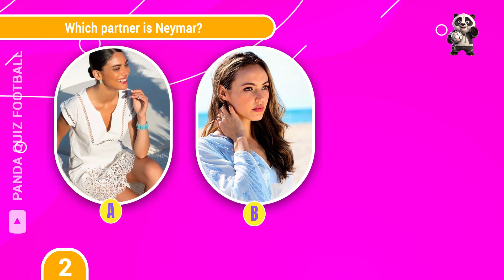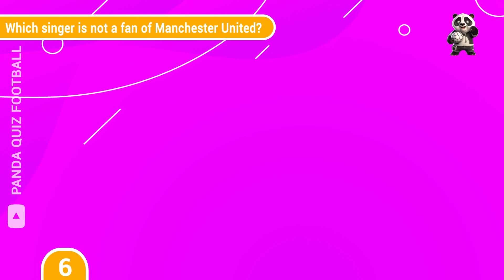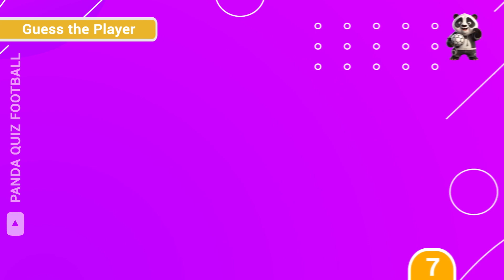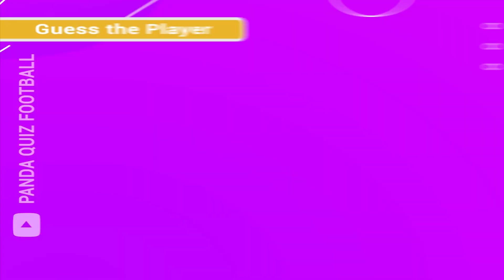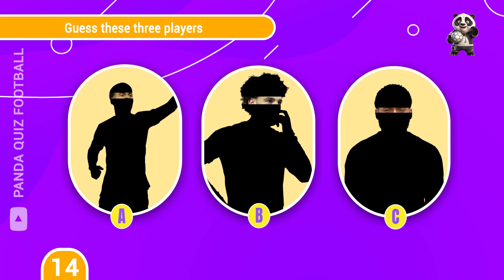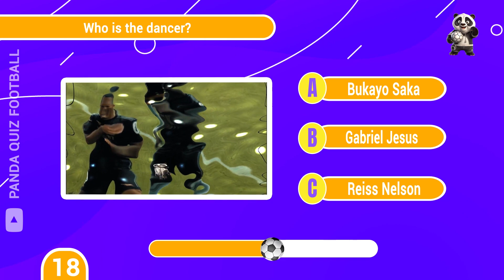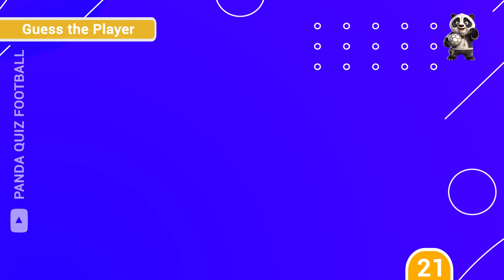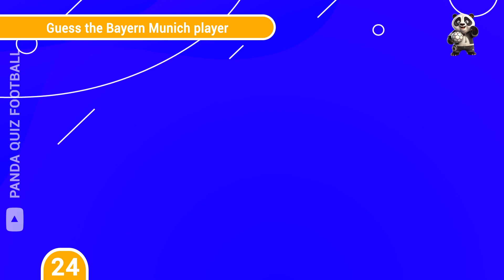GUESS THE PLAYER BY CLUB + JERSEY NUMBER + NATIONALITY + FIFA 23/24 CARD | FOOTBALL QUIZ 2023/2024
Get ready for a challenging quiz where you'll need to identify the football player. Test your football knowledge and assess how well you recognize your favorite stars! Do you have what it takes to excel in this quiz? ⌛️ Put your knowledge of football's brightest stars to the test by guessing the football player correctly. Will you be able to make the right guesses? ✅ Let's discover your score! Share it in the comments and don't forget to tackle the bonus question 🌟. Each correct answer earns you a point. Best of luck! 😀

If you're a fan of watching or playing football, put your knowledge to the test and challenge your friends to see who reigns supreme in football knowledge 📨.
Our football quiz questions cover players and clubs from all over the world and various football leagues, making each football quiz a formidable challenge 💪.

adivina el jugador de futbol
guess the player by his jersey number
guess the player by his nationality
adivina el jugador por su club pais
guess the player flag number team

00:00 Intro
00:19 let's go